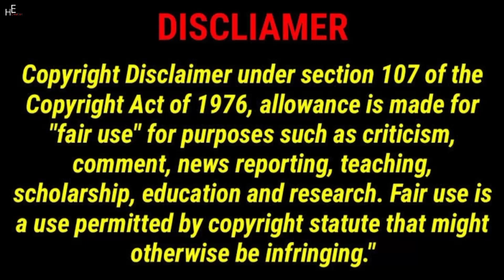Lucas and Marcus | The Growth Of My Girlfriend CAN'T STOP | Dobre Brothers